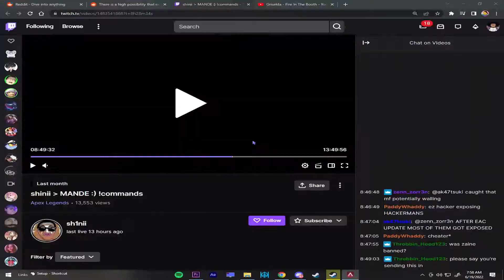ZaineFPS Isn't Cheating, Apex Is Just Glitchy, WOAH SURPRISE!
still gonna be compressed, do it yourself if you still don't trust me, quit blindly accusing people of shit like this, so many people saw that and believed it and barely anyones gonna see this now, they might think they have to cheat to reach high pred like Zaine has, so now instead of exposing and getting rid of one cheater we've implanted the idea that a lot of the preds cheat so people think they have to join the cheat-train/quit rank/or blame everything on cheats just like you jags already do. WOOHOO GOOD JOB.